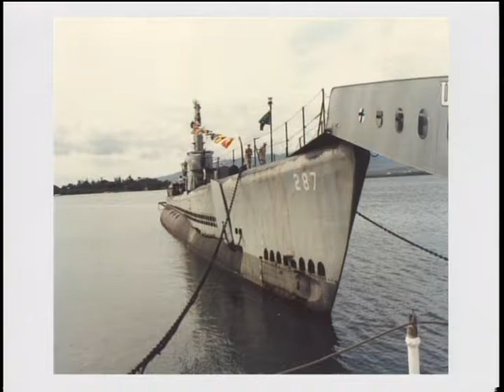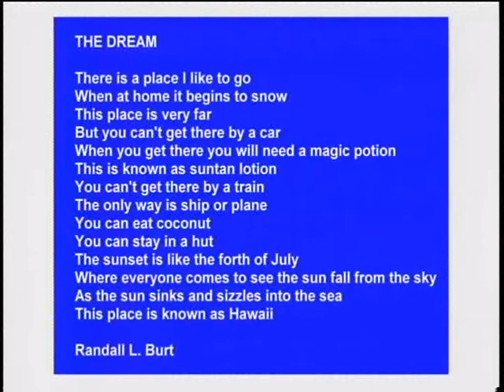Fresh Perspectives, Show #49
Guest: Randy Burt
Discussion: Hawaii